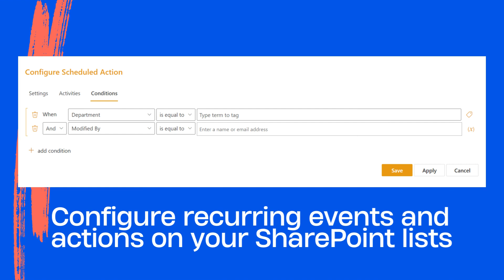Scheduled Actions Teaser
Scheduled Actions from KWIZ is different.  Workflows can easily be created and scheduled directly from within SharePoint.  There are a range of simple to use actions like Send Email, Copy/Move Item, Add Item and Set Item Permission.  Further, for advanced scenarios, you can work with external data through web services.  Most importantly your data is not stored on external servers, it remains in your tenant.  It is the most comprehensive and easy to use solution for building scheduled workflows for SharePoint and Teams.